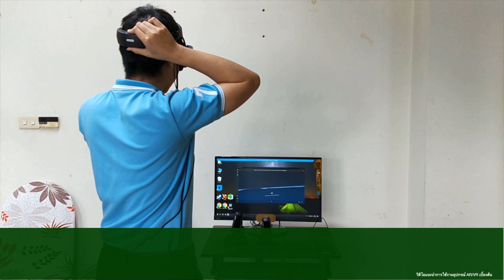แนะนำการใช้งานอุปกรณ์แว่นตา VR สำหรับสื่อการเรียนการสอน พฤติกรรมคนไข้ก้าวร้าว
อุปกรณ์ VR สำหรับสื่อการเรียนการสอน พฤติกรรมคนไข้ก้าวร้าว
ภาควิชาสุขภาพจิตและการพยาบาลจิตเวชศาสตร์
วิทยาลัยพยาบาลกองทัพบก